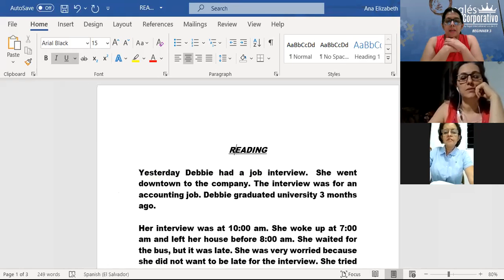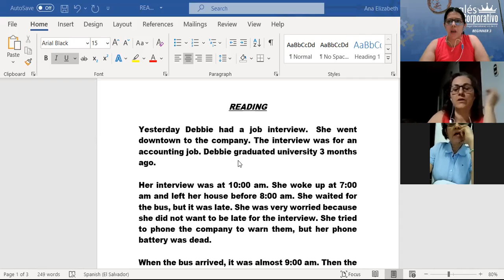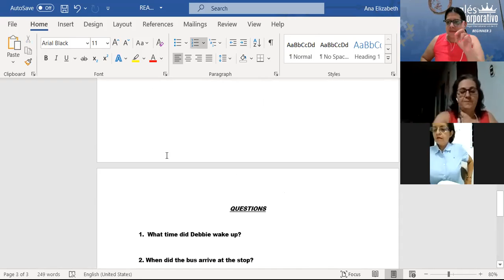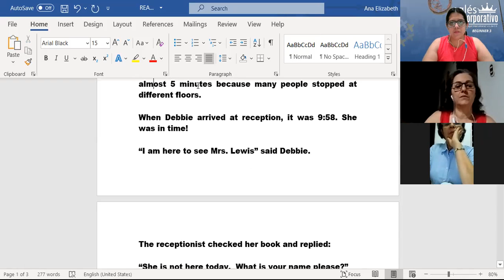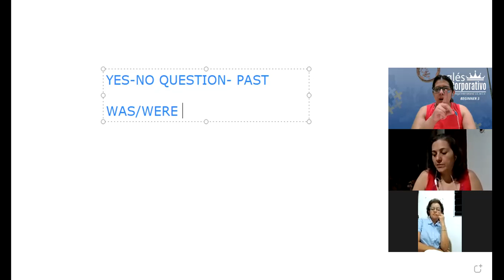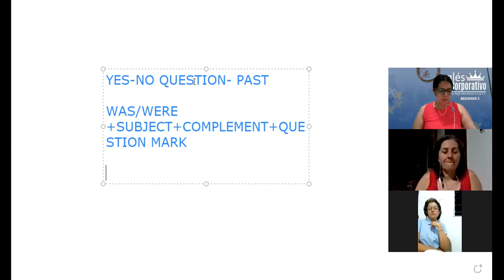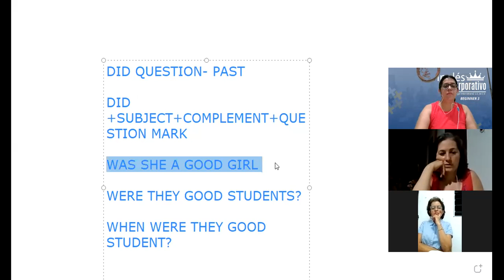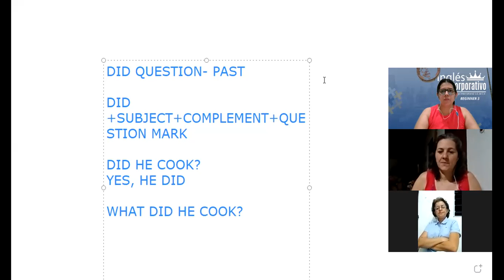Ingles Corporativo-CLASS 4-WH QUESTIONS WITH DID, WAS AND WERE-P3-02-8-9-PM-07-21